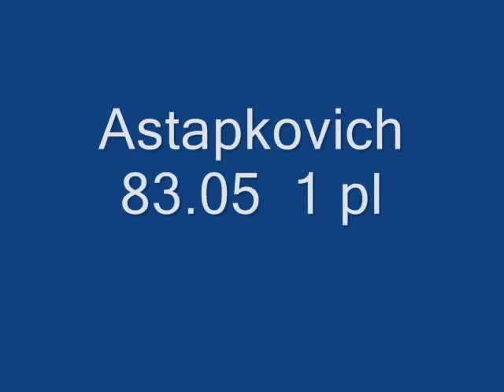The best Soviet Union Hammer throwers.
The last USSR  Championships, 1992, before Olimpic Games, Barselona1992